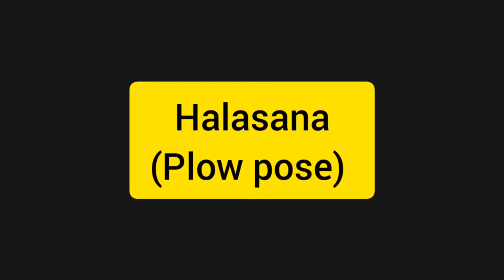How to do halasana( plow pose)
Benefits of Plow Pose:

• Stretches all muscles and ligament in your calves and thighs, resulting in greater leg flexibility
• Therapeutic for leg cramps
• Stimulates your thyroid, parathyroid, throat, lungs and abdominal organs
• Helps relieve gas and upper/lower back pain or discomfort
• Promotes good digestion
• Stretches your shoulders and spine
• Therapeutic for menopause, infertility, insomnia, headache and sinusitis
• Relieves stress and fatigue.